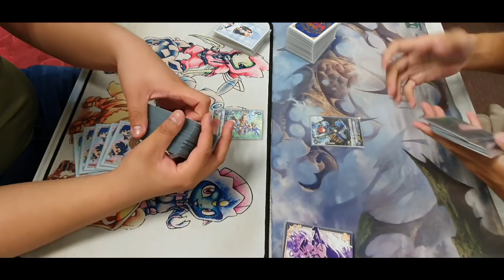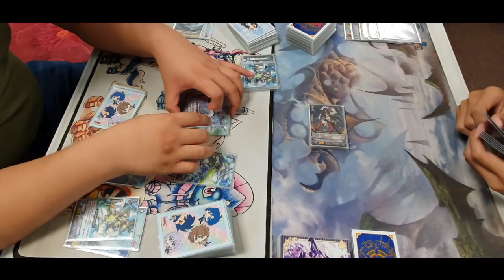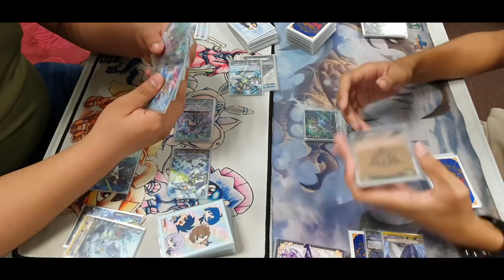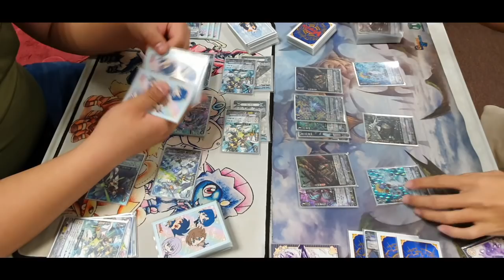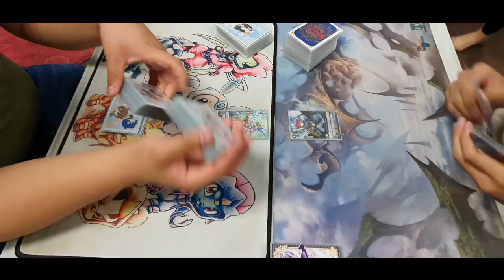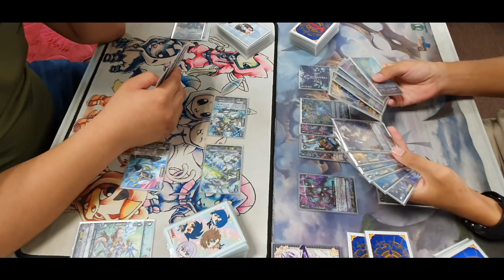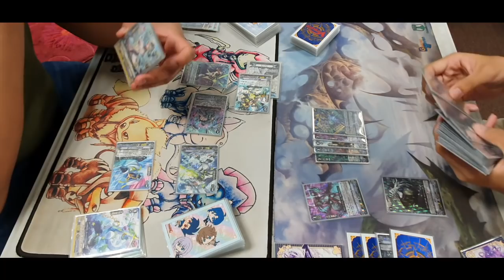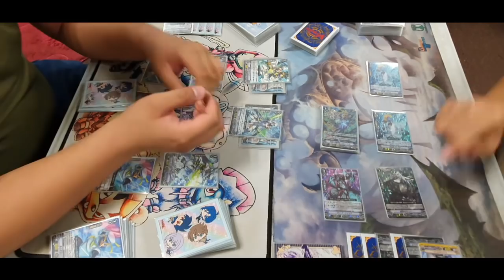VG ShiHai's Post V-EB08 Aqua Force VS Granblue Deck Fight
That rage quit tho *Kappa* xD